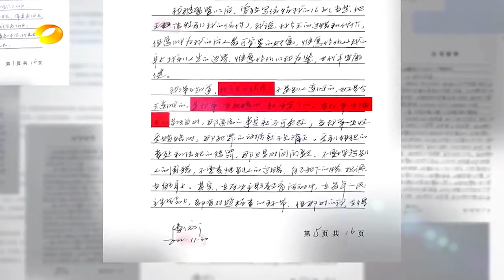落马官员老家墙内藏1200余万现金 5台点钞机连续清点5小时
1月29日，湖南省纪委监委推出2022湖南反腐警示录《忠诚与背叛》下集。专题片显示，湘潭县委原书记傅国平为收受礼品礼金，在乡下老家专门修建了一栋房子用于存放赃款赃物。其中，办案人员从墙体夹缝中发现成箱成箱的现金，银行工作人员用5台点钞机连续清点了5个小时。后经核实，共计人民币1200余万元。

视频来源：湖南卫视